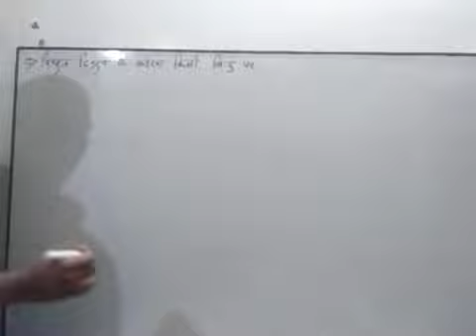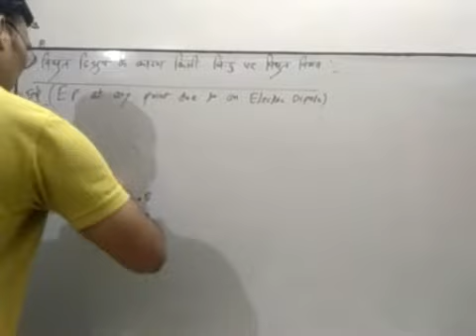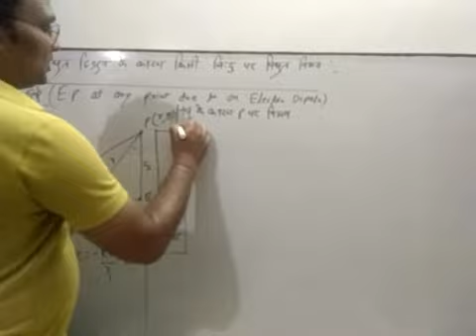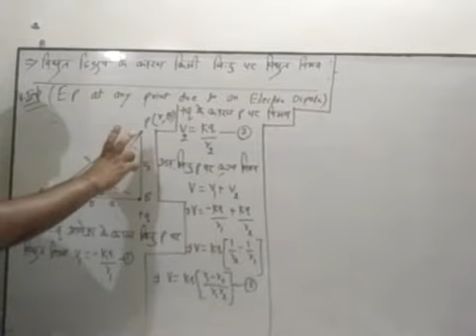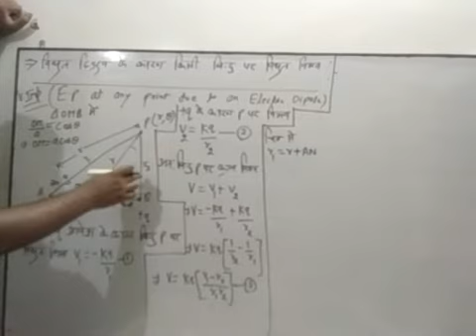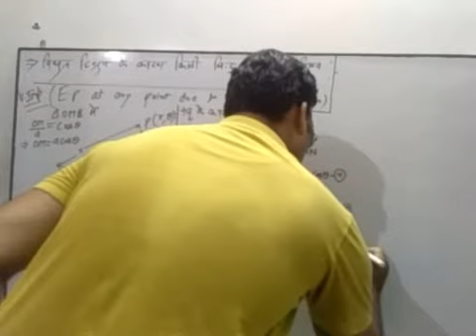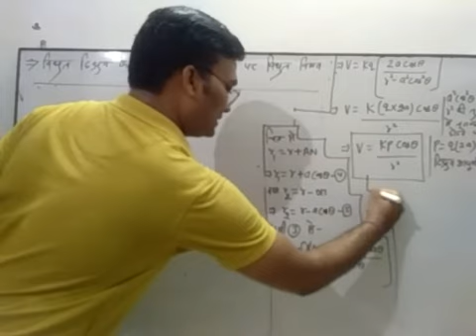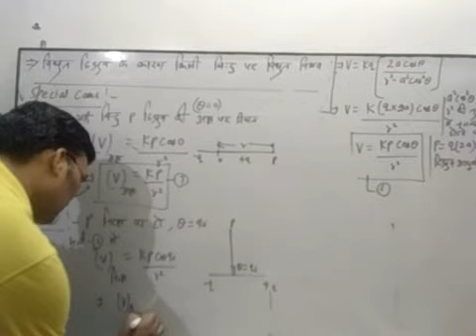12th physics / chapter - 3 /lect - 3